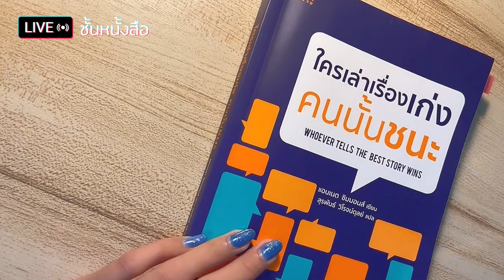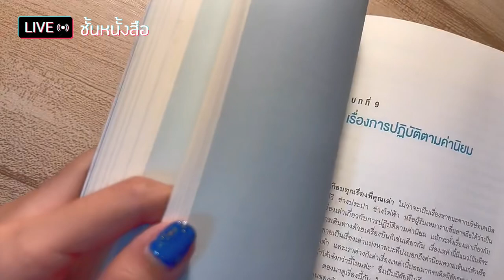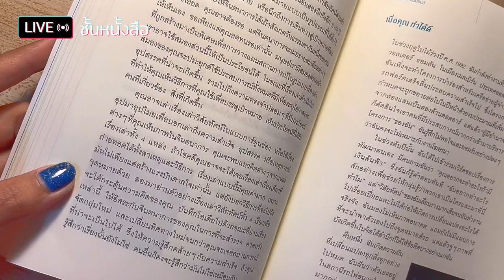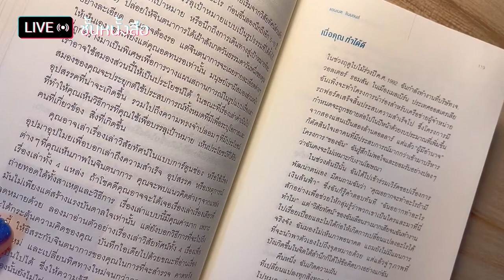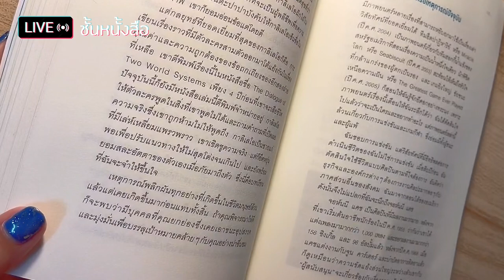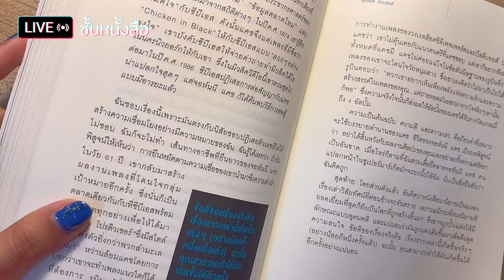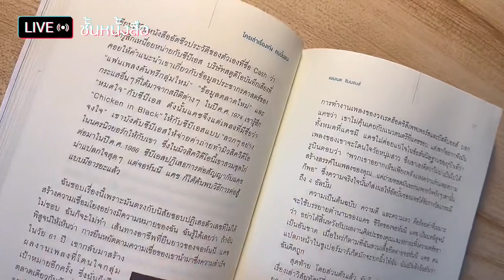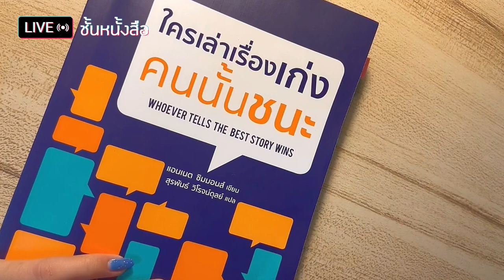ชั้นหนังสือ Live (3 Jun 23) : อ่านหนังสือ ใครเล่าเรื่องเก่งคนนั้นชนะ การประยุกต์ใช้เรื่องเล่า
หนังสือหมวด จิตวิทยาพัฒนาตนเอง